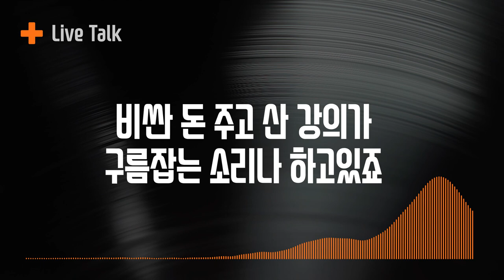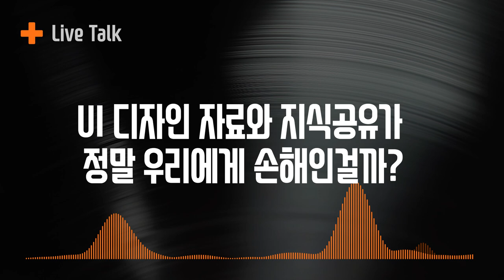라이브 토크 : 우리는 어쩌다가 UI 디자이너가 됐을까?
UI 디자이너들은 왜 자료를 공유하지 않을까요? 그리고 왜 설계와 자체적인 훈련법 같은 것들에 대해서 이야기를 하지않을까요? 저는 항상 이런 단순한 것들이 궁금하고, 답답했습니다. 그래서 직접 새로운 디자인 분석방식과, 브리핑 자료들을 공유하고, 실험적 훈련법을 다른분들에게 적용해보고있습니다.

이번 영상은 다양한 UI 디자이너들이 모여서, 실제로 공부과정에서 겪은 문제들과. 그 해결책에 대한 부분을 이야기해봅니다.

이번 라이브 토크에는 UI 디자인 연구소 단톡방의 - 행시님과 스노우님이 함께해주셨습니다.